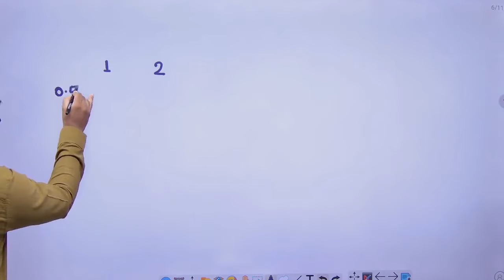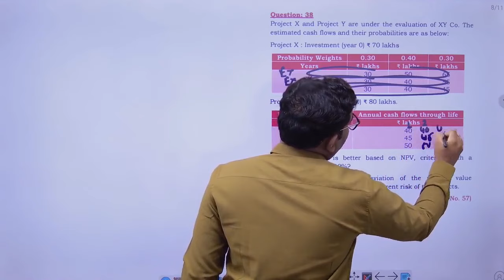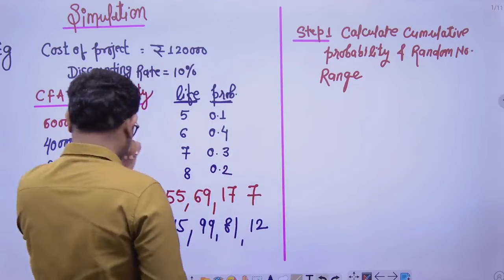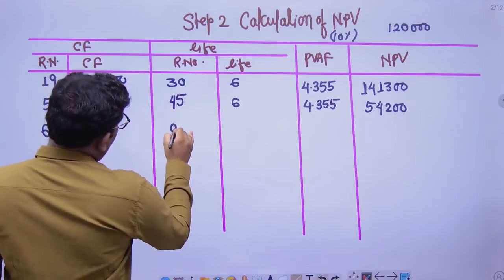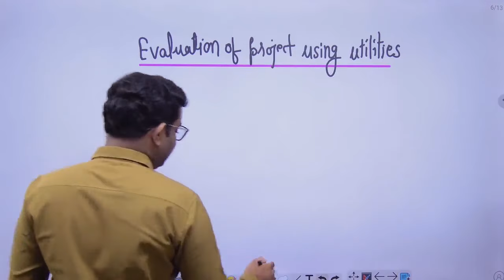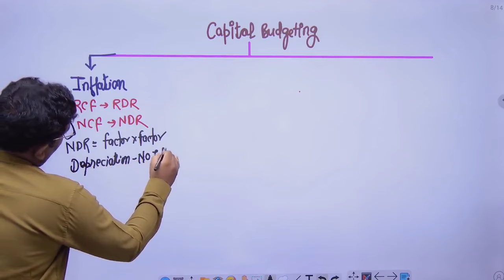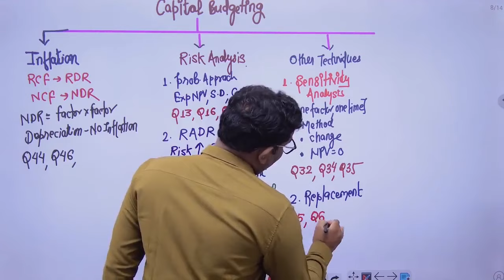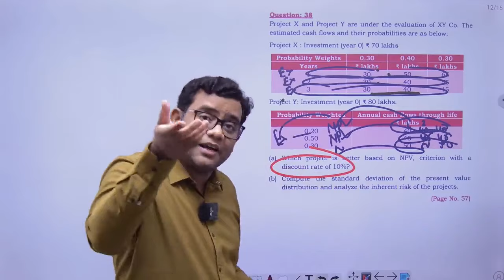CA FINAL AFM ADVANCED CAPITAL BUDGETING CLASS - 17